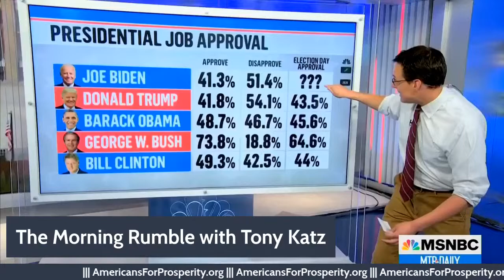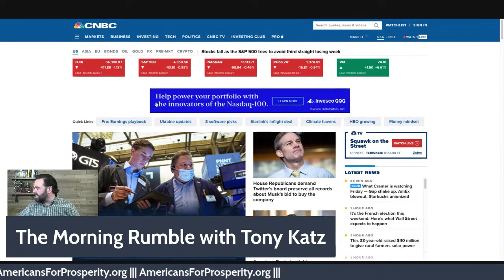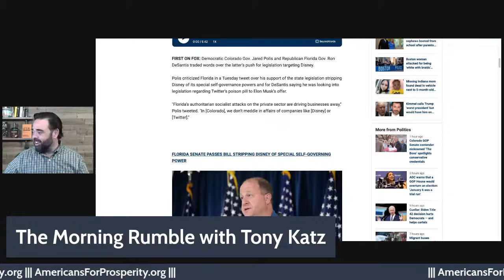Obama and Elitists Go Full Fear Porn over Misinformation - The Morning Rumble with Tony Katz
Former President Obama is worried that misinformation will harm democracy. In reality, Obama and his acolytes are as guilty of spreading misinformation as anyone.

The Morning Rumble is Presented by Americans For Prosperity

Buy Tony’s first book “Let’s Go Bourbon!” the bourbon reader you’ve always needed. The history of bourbon, famous names in bourbon history and recipes you will love!